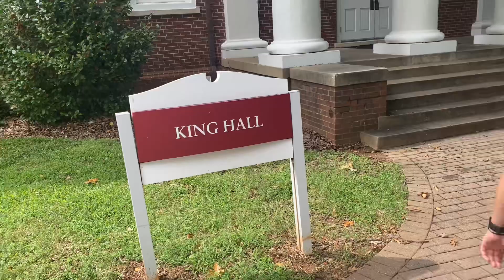Guilford college tour ￼